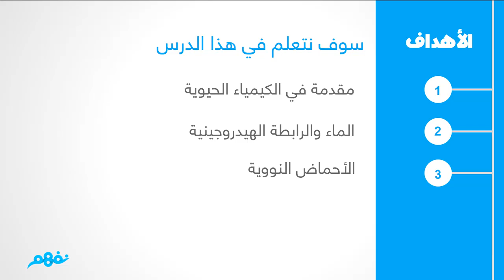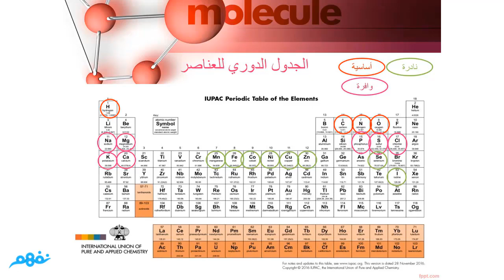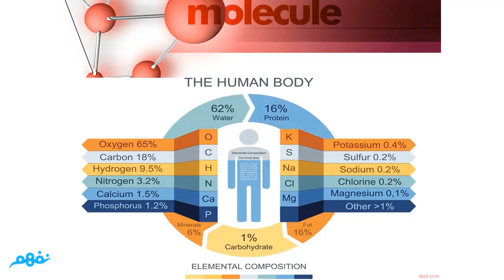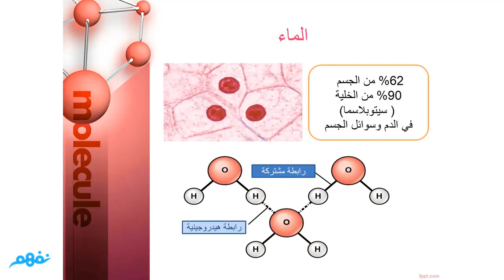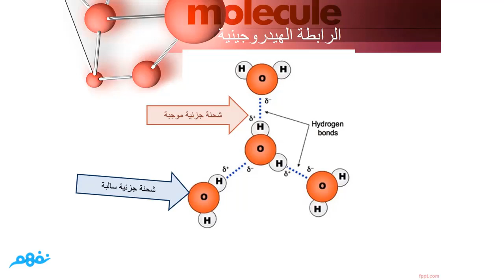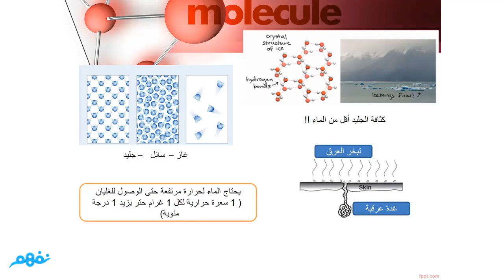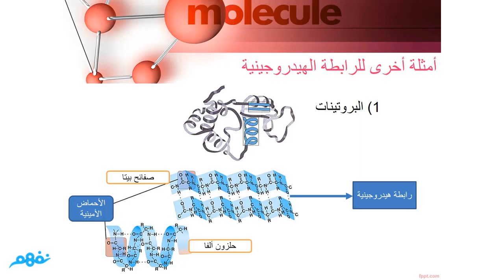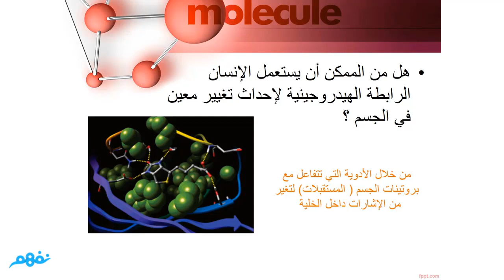مقدمة في الكيمياء الحيوية | المنهج المصري | نفهم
Nafham
 نفهم - نتعلم ببساطة
مصادر: